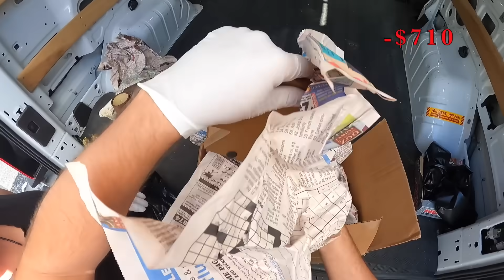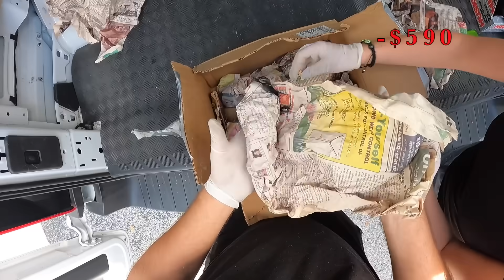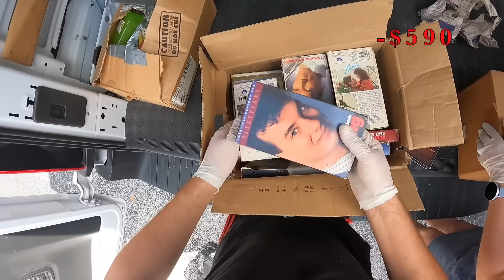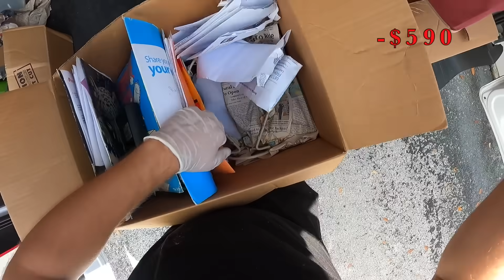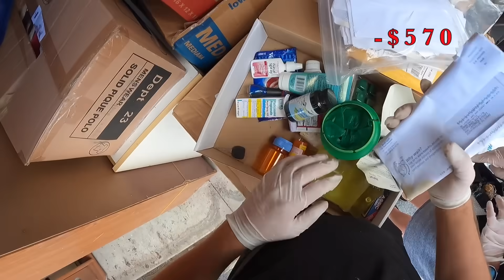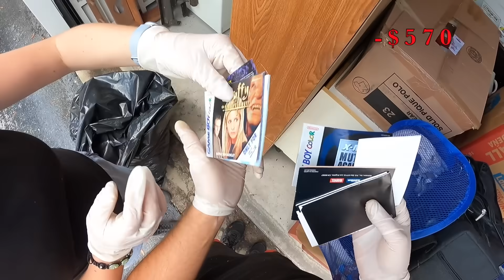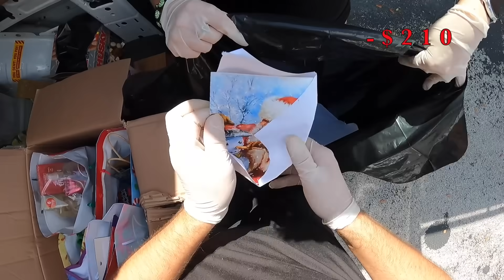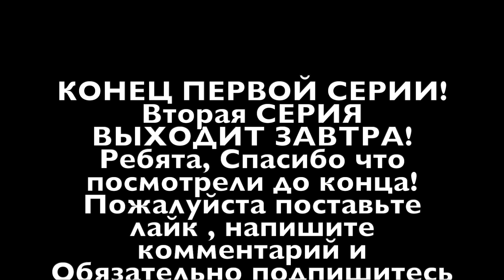Аукцион Контейнеров В США! Нашли Загадочный СУНДУК! ЗОЛОТО И СЕРЕБРО! Nintendo GameBoy Color!